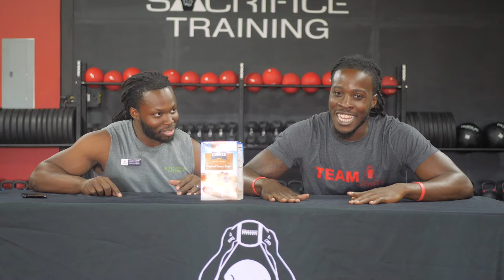Way back Wednesday from the Archives!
. Way back Wednesday from the Archives! If your kid isn’t a scholarship athlete is it still a priority to make them the best they can be on the high school level?